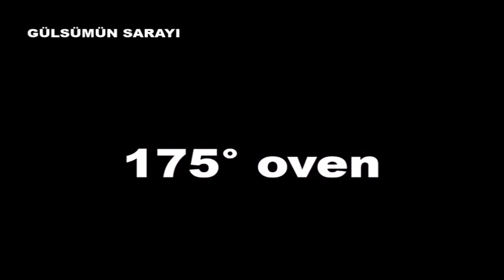HİÇ BÖYLE DENEDİNİZ Mİ ÇOK SEVECEKSİNİZ! ÇÖREĞİ HEMEN DENEYİN 💯PAMUK GİBİ YUMUŞACIK KAHVALTI ÇÖREK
COK KOLAY PRATIK NEFIS PAMUK GİBİ YUMUŞACIK KAHVALTI İÇİN TARİFİ:)
5 - 10 DAKİKA YEMEK İÇİN SABIRSIZLANACAKSINIZ KOLAY TEMBEL YEMEGI
SUNUMU ŞEKLI ŞAHANE YUMUŞACIK PAMUK GIBI
SAYFAMDA BULABILECEGINIZ COK FARKLI
CÖREK
BÖREK
POGACA
LEZZETLI ANAYEMEK
TATLI
TARIFLERI ICIN SAYFAMI ZIYARET ETMEYI UNUTMAYINIZ